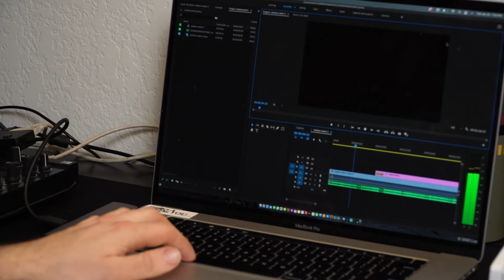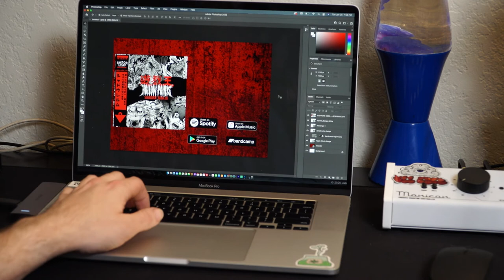Desert Sounds: Music from the Antelope Valley (teaser)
Welcome to the Antelope Valley, a small community hidden in the sand and shadows of Los Angeles. Not many people have been able to see the incredible talent and musicianship that has been a back bone of the community for many years.

This is a short teaser version of a project I'm working on to share the history and legacy that was built and continues to be-built in the High Desert of Southern California.

I interviewed Joshua Klein drummer of the local band Hollow Points and Daniel Elkan, Creative Director for Razor Leaf Records, a DIY Record label from Lancaster, California.

@RamenHouseProductions on instagram and Facebook.